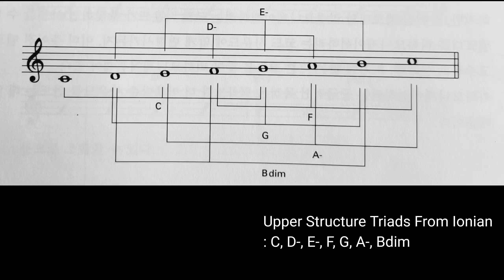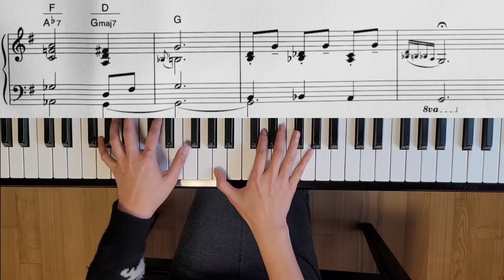Reharmonization_Mozart : Eine Kleine Nachtmusik - Menuetto (Allegretto) Movt. 3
: 모차르트_ 아이네 클라이네 나흐트무지크 3악장

arranged  and played by nokyunglee
(부제 the subway)
using Upper Structure Triads(U.S.T.)

ablum from floweryou
book from 이노경의재즈노트